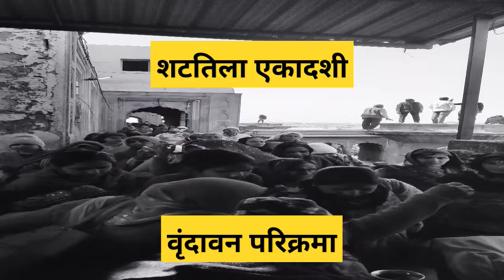वृंदावन धाम परिक्रमा